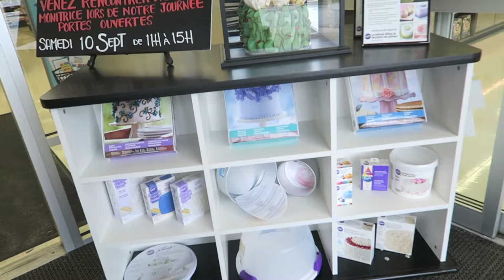12/08/2016: Journée magasinage / Achats Carters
Aujourd'hui c'est une journée dans les magasins : Carters, Home Dépot, Walmart, Iga, Michaels.

M E S L I E N S:
♡ Chaîne principale:

Chanson Introduction: Vance Joy Riptide - Cover Mackenzie Johnson Samuel